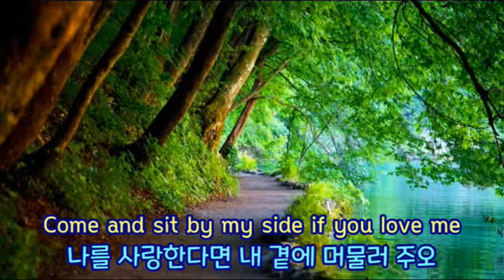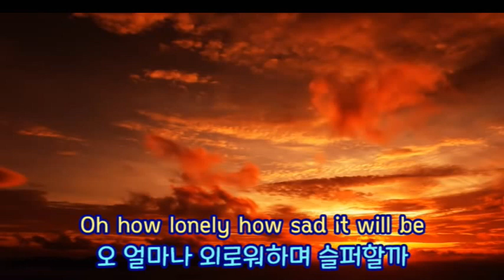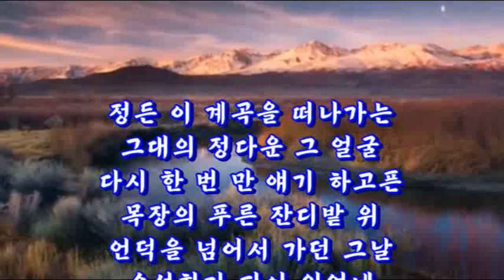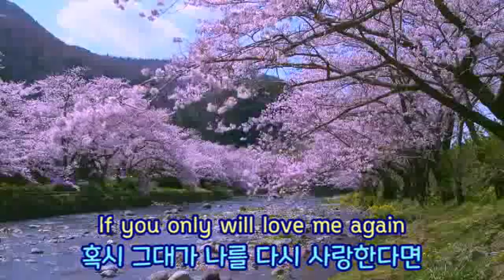Red River Valley(홍하의 골짜기) - Mitch Miller (영어, 한글자막 English & Korean captions)